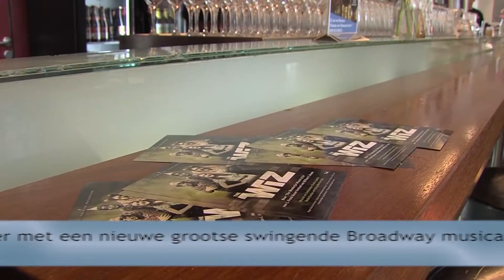Spot! Theater presenteerde The Wiz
THE WIZ van SPOT! theater BIJNA UITVERKOCHT!!!
Met nog 3 weken te gaan is er een enorme run op kaarten voor THE WIZ. Echter zijn we bijna uitverkocht. Wilt u THE WIZ zien op 16, 17, 23, 24 of 25 oktober. Koop dan nu uw kaarten voor het te laat is op of

Tijdens de open dag van in het Jan van Besouw presenteerde we THE WIZ in het filmpje